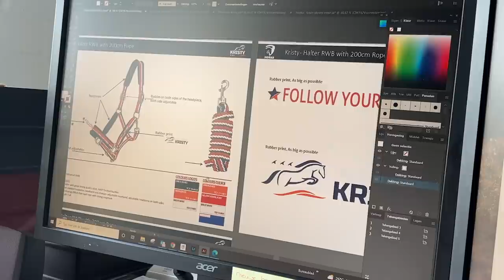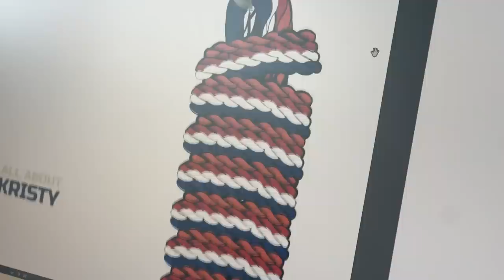Weekvlog: Merchandise productie & Wielrenners aanmoedigen ✰vlog 249✰ | Kristy Snepvangers